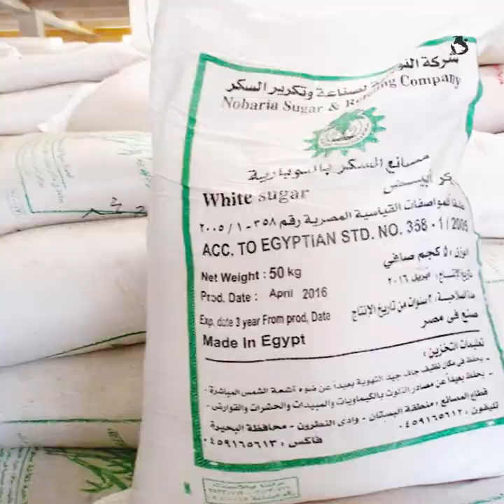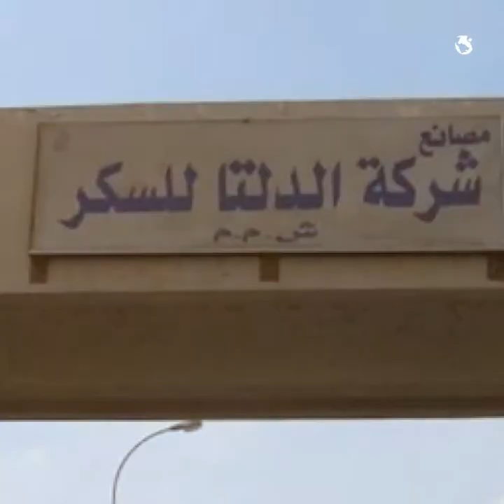بعد فتح المقاهي ومنع الاستيراد.. هل ستنجح مصانع السكر فى تصريف المخزون ووقف الخسائر؟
«معظم إنتاج الموسم الحالي لم يتم بيعه»، بعد فتح المقاهي ومنع الاستيراد.. هل ستنجح مصانع السكر فى تصريف المخزون ووقف نزيف الخسائر؟